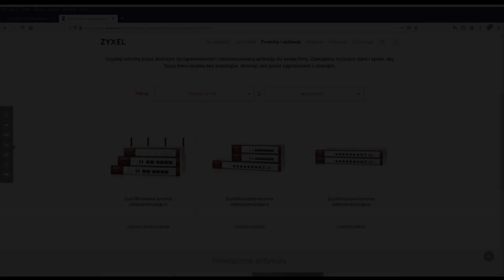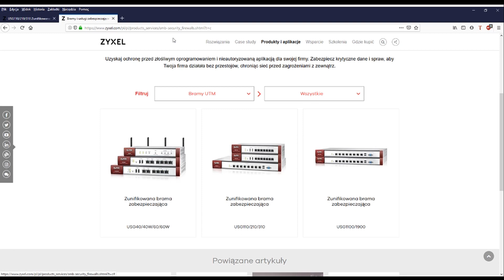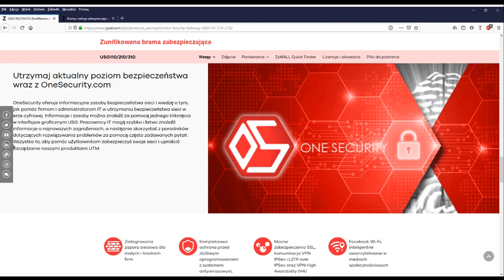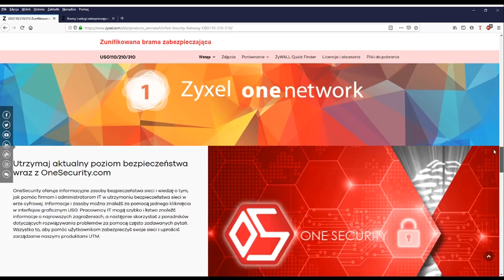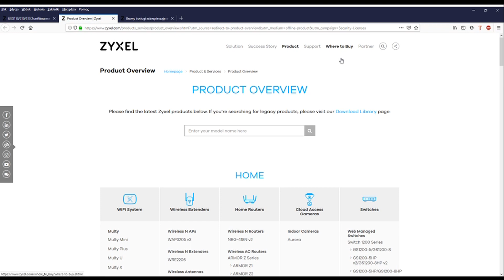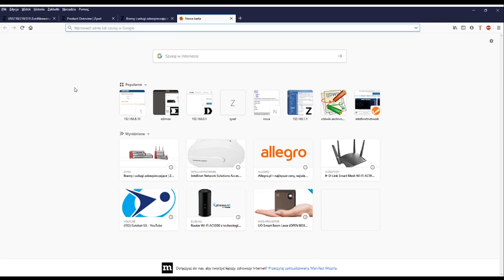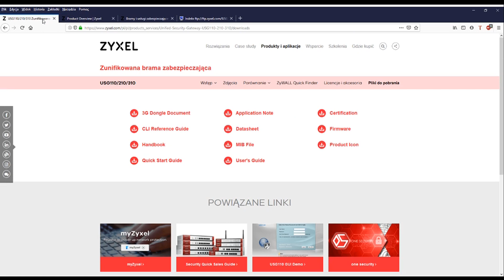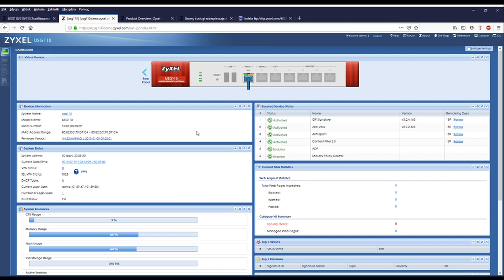Zyxel USG110 - zunifikowana brama sieciowa (unified gateway)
W filmie zaprezentowana została brama internetowa Zyxel USG 110. Urządzenie przeznaczone dla małych i średnich firm. Urządzenie to nie tylko zabezpiecza sieć komputerową a tym samym wszystkie urządzenie dostępne w tej sieci, przed wirusami i innymi zagrożeniami, jak choćby ataki hakerskie ale również daje możliwość konfiguracji VPN i wiele innych opcji. Jakich?
Zapraszam na ten film i następne które już niebawem znajdą się na kanale.